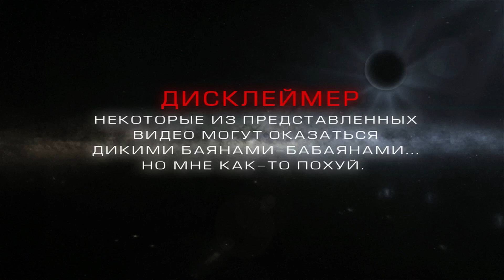+100500 — Формула 1